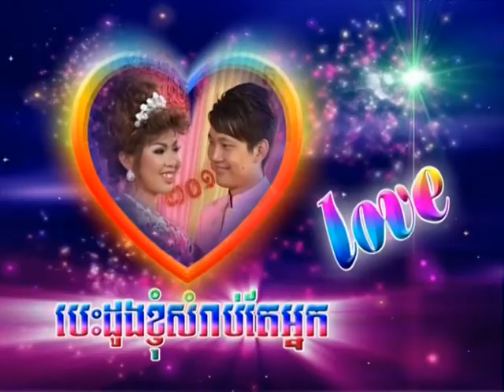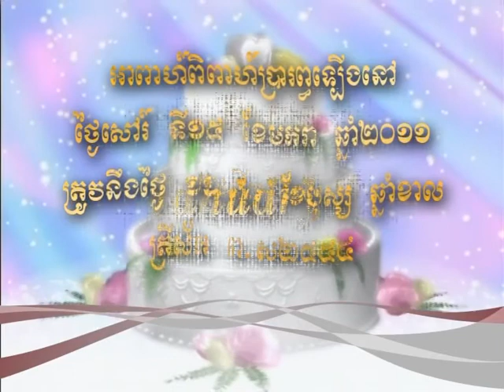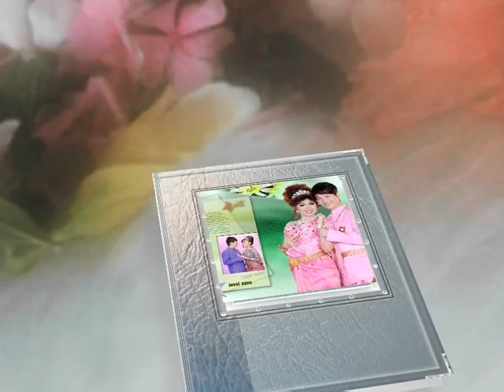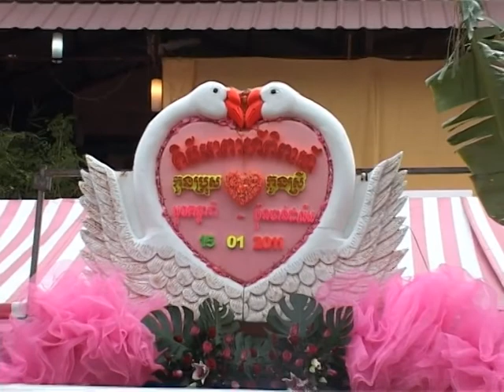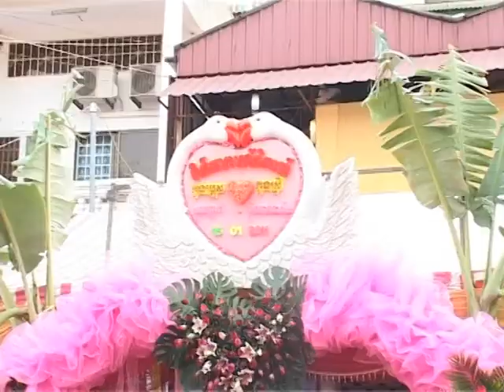ពិធីមង្គលការ សុខ គន្ធារ៉ា និង ប៊ុន ចាន់ដាលីស 2